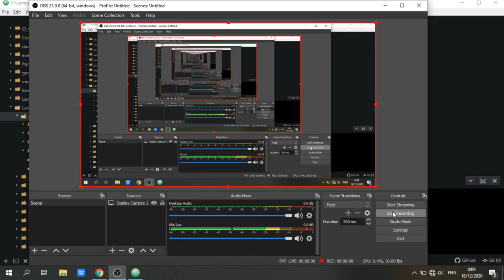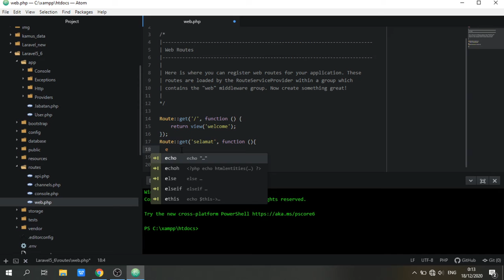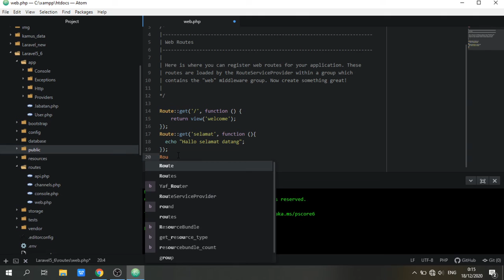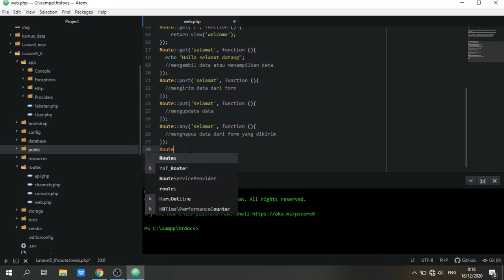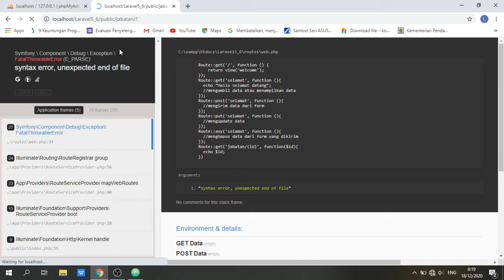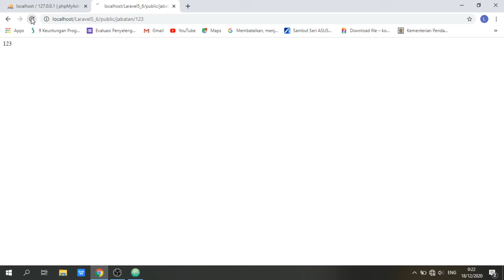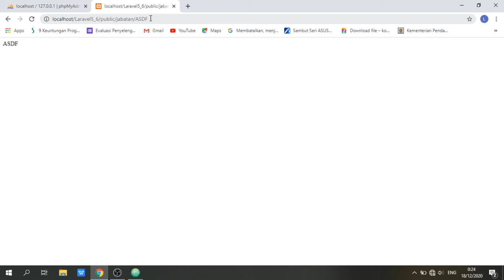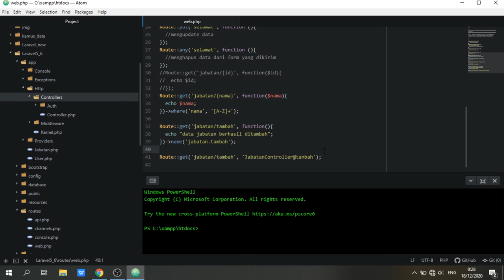7. Fitur Laravel 5.6 Mengenal Routing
Video Tutorial kali ini akan membahas Fitur Laravel yaitu membuat Routing  pada Laravel 5.6
Laravel 5.6 melanjutkan peningkatan yang dibuat di Laravel 5.5 dengan menambahkan sistem pencatatan yang ditingkatkan, penjadwalan tugas server tunggal, peningkatan serialisasi model, pembatasan kecepatan dinamis, kelas saluran siaran, generasi pengontrol sumber daya API, peningkatan format tanggal Eloquent, alias komponen Blade, Argon2 dukungan hashing sandi, penyertaan paket Collision, dan banyak lagi. Selain itu, semua perancah ujung depan telah ditingkatkan ke Bootstrap 4.